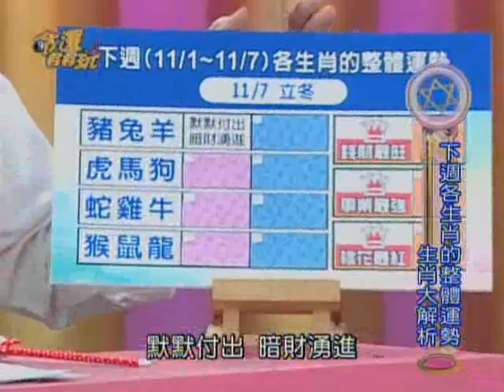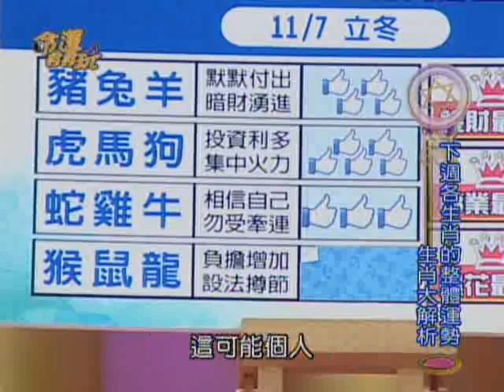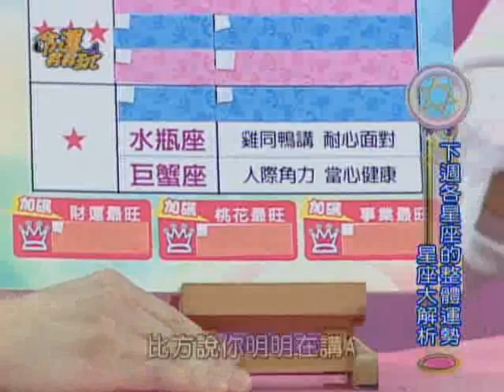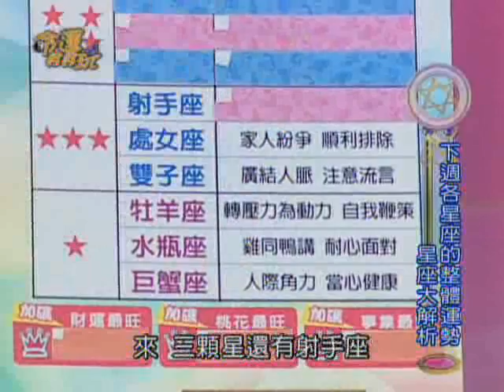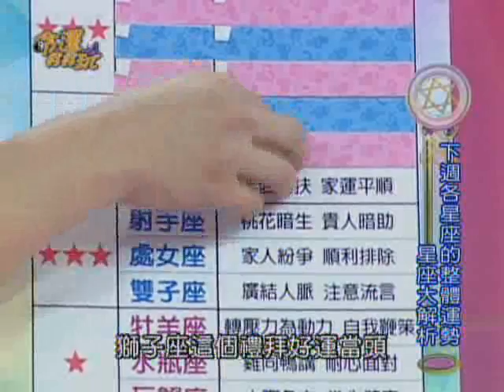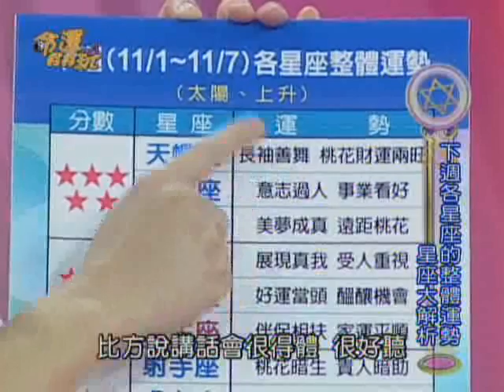【命運好好玩】11/1~11/7 12生肖&12星座整體運勢